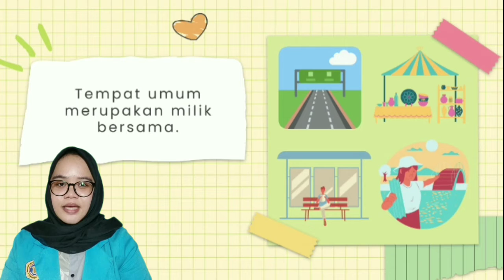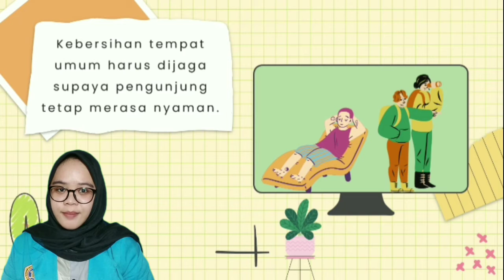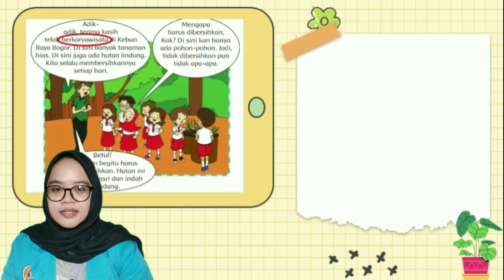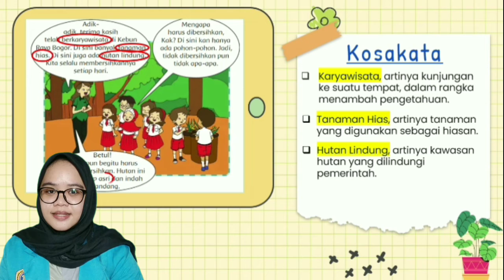Video Pembelajaran Bahasa Indonesia Kelas 2 - Kosakata Menjaga Lingkungan Sehat di Tempat Umum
Video Pembelajaran Kelas 2 Muatan Pelajaran Bahasa Indonesia tentang kosakata yang berhubungan dengan cara menjaga lingkungan sehat di tempat umum.

Oleh :
Lela Siti Komala

Dosen Pembimbing Lapangan :
Atep Lesmana, M.Pd.
Yudi Bachtiar, M.Pd.
Hj. Rayi Siti Fitriani, M.Pd.

Guru Pamong :
Agistia Fadriyah, S.Pd.

Program Latihan Profesi STKIP Purwakarta
UPTD SDN 1 Nagrikidul